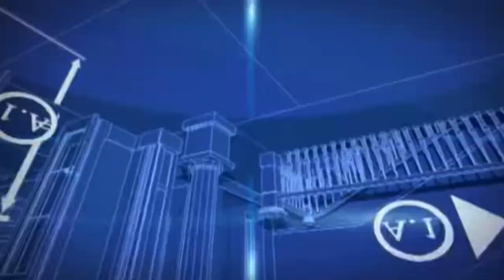DMP - Straight Outta Choviri (Docuseries)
DMP - Straight Outta Choviri (Docuseries - Part 1)
This video takes us on a journey and gives us an insight into the lives of DMP, They take you to the home of DMP in Choviri, Solomon Islands where they recorded there first 4 albums including the latest album 'Long Way Home'. DMP members '@BladP2A , Arak & Evin Rush shows us around Choviri aka Lamina Block (Animal Kingdom) and we meet a important family members along the way to help us get a glimpse into how the boys grew up and there surroundings.

They also take a trip to Shefram Studios where it all started and speak to one of the key producers of the new album 'Long Way Home' and catch up with Jiu Kiu of @smalljam

ABOUT DMP
Pacific Islands Award Winning Reggae Band hailing from a small island in the South Pacific called 'Solomon Islands'. Blad P2A, Mossa, Evin Rush, Arak & Victor Lopez make up the group 'DMP' with numerous smash hits singles known throughout the Pacific Islands. Previous albums include ‘Projectile, Square One, Wine Up, Life is a Road Vol.1 & The ‘Tonight’ EP.